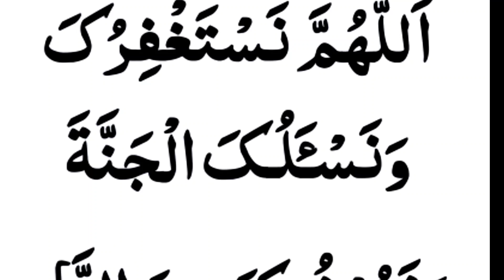jannat ki talab aur jahannam se nijaat pane ke liye kalimat